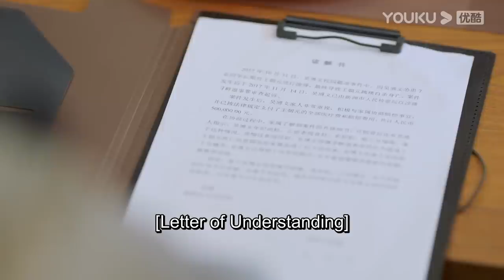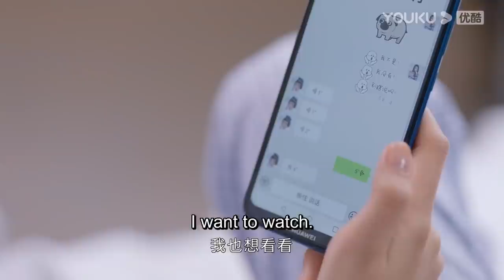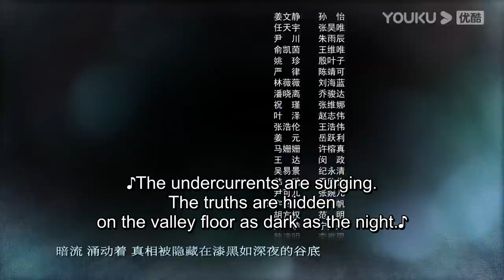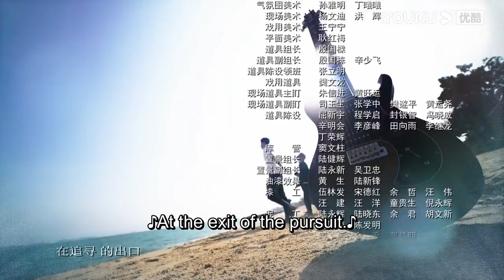[Hello Procurator] EP9 | Female Procurator Growth Drama | Sun Yi/Zhang Haowei/Zhu Yuchen | YOUKU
[Hello Procurator 你好检察官] Jiang Wen Jing's dream is to become a prosecutor. She successfully gets accepted into the public prosecutor's office and under the guidance of fellow colleagues Yin Chuan and Yu Kai Yin, takes on many difficult cases that help her grow into a successful prosecutor.

★42 Episodes